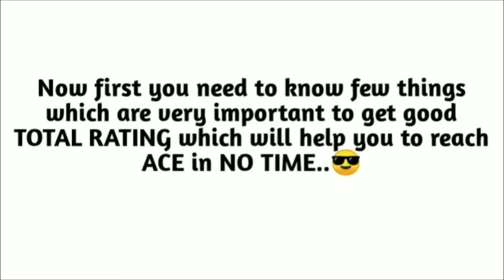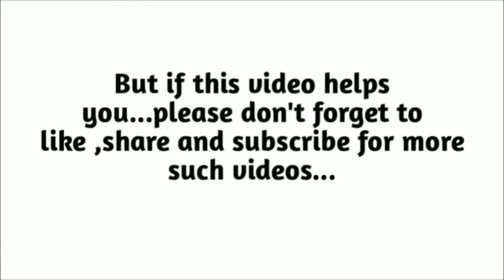⚡how to push rank in pubg just in few days⚡ft.deepbrar⚫